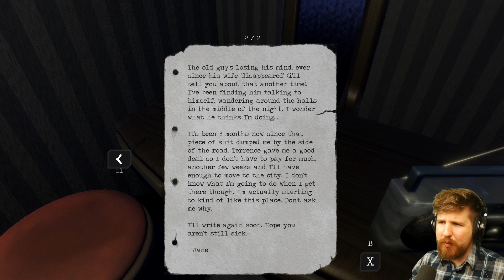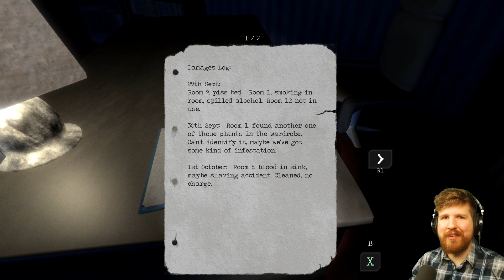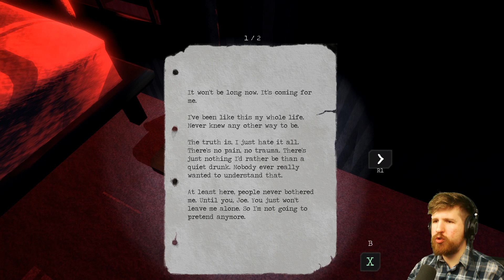LONELY THINGS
So Lonely Things is kinda cool, actually. Beware Red Face Guy.